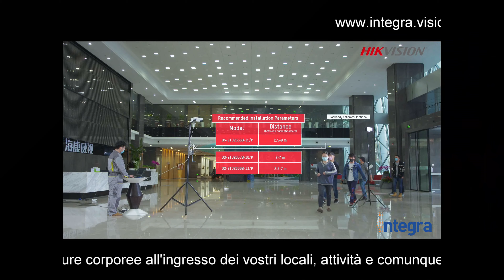Termo camera Covid-19 corona virus integra